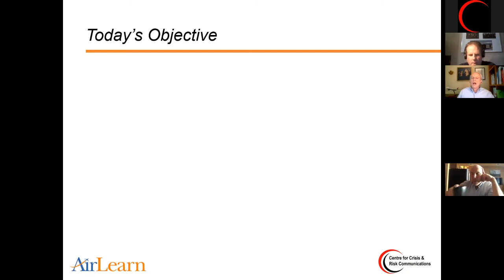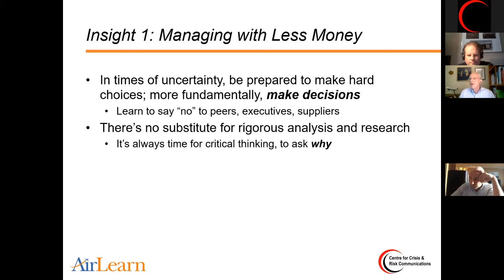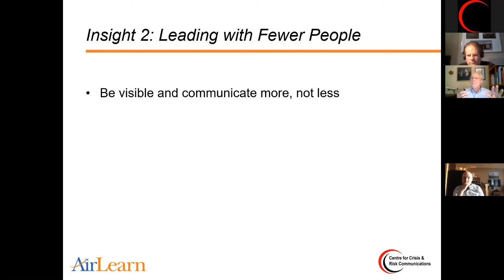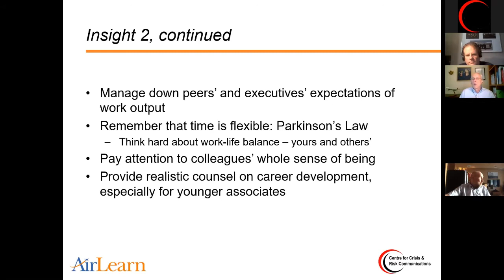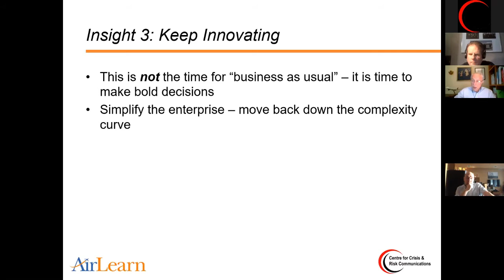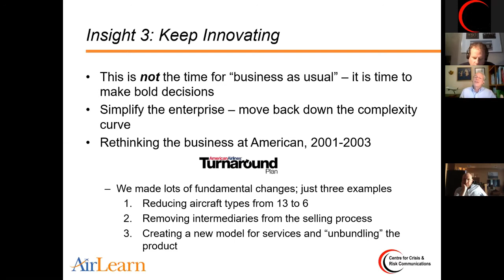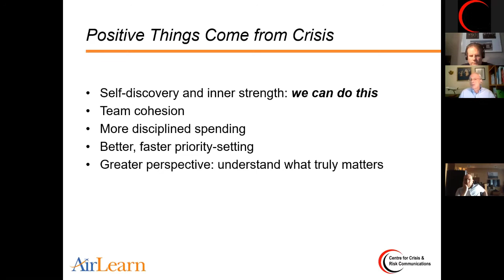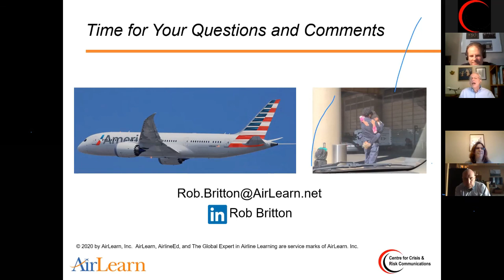Crisis 'n' Coffee with Dr. Rob Britton